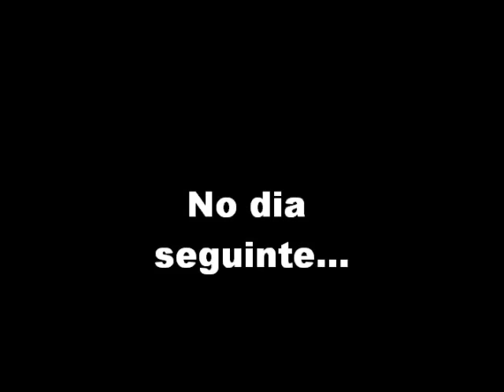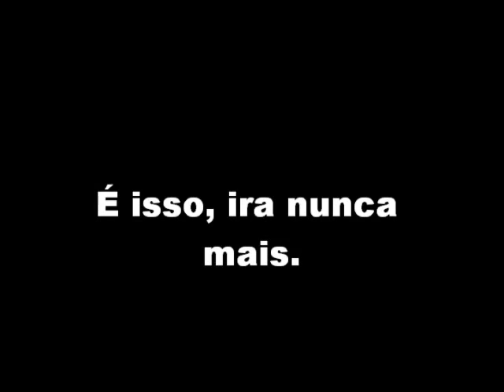Proxêmica - 7 virtudes - Paciência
Paciência